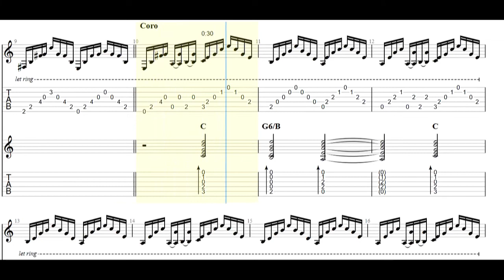Delirium - Hermanos En El Dolor Guitar Tabs [TABS]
Delirium - Hermanos En El Dolor PDF AND Guitar PRO Tabs [TABS]